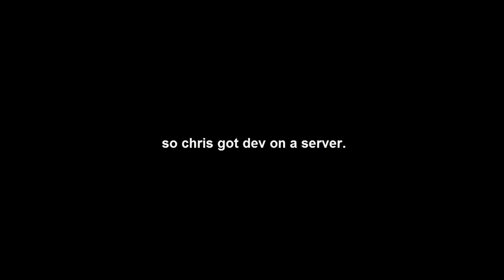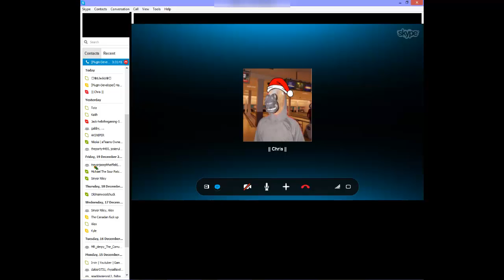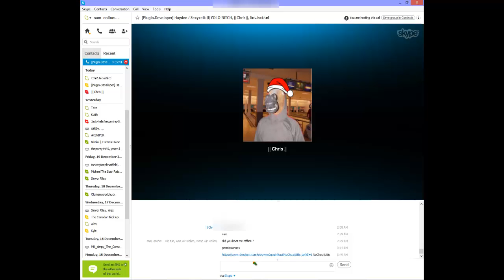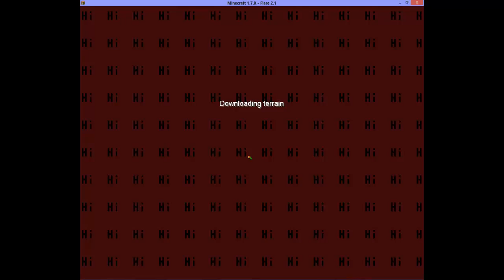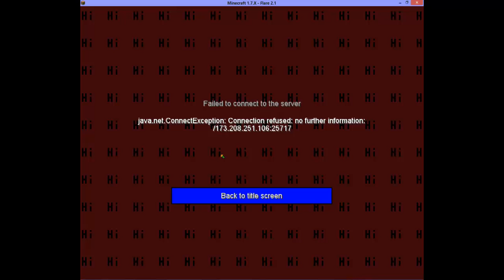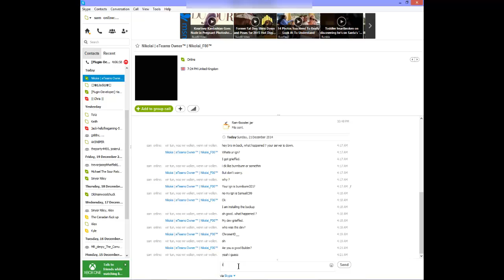[Christmas griefing] ETeams griefing Thanks for the console login.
Eteams server we fucked them up so much, They gave some random person access to there console because they told the owner they can help. yeah chrome aka chris got dev and access to console. we had a lot of fun griefing this server for you so make sure you drop a like it, it takes 1.5 seconds. Chrome and i and when i mean chrome and i, i mean chrome is working on McProGriefings private client, can't wait, long nights going to bed at 11 am or 12 pm. Merry Christmas to all the bitchz